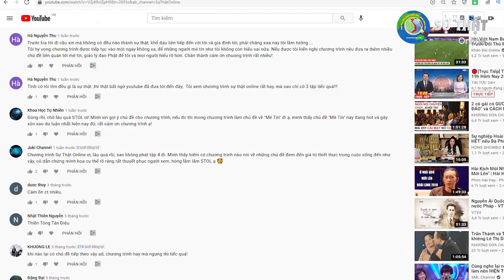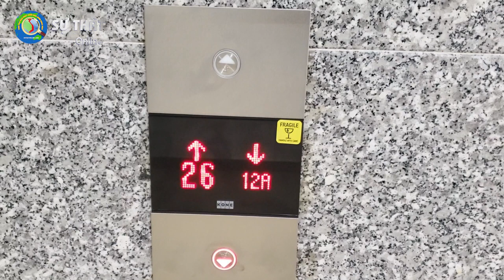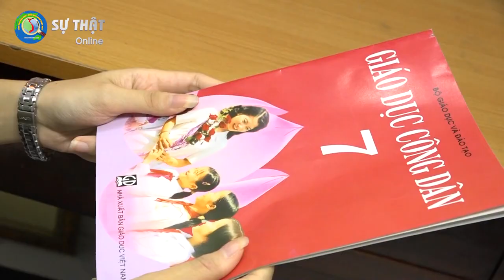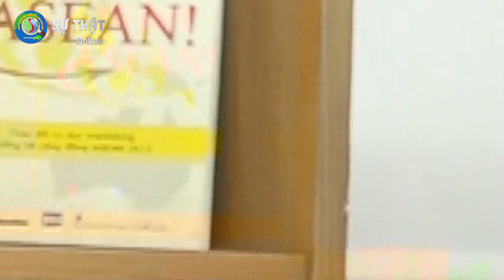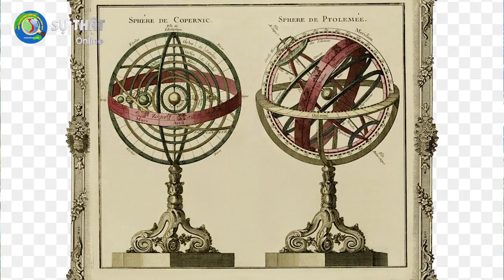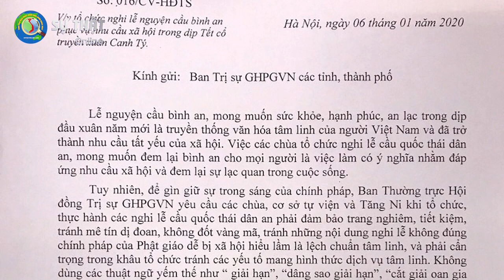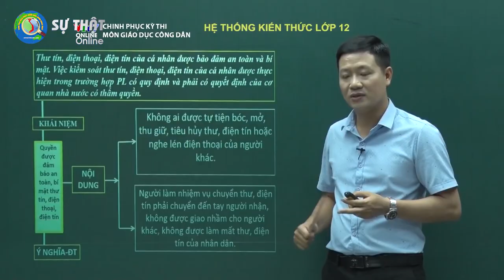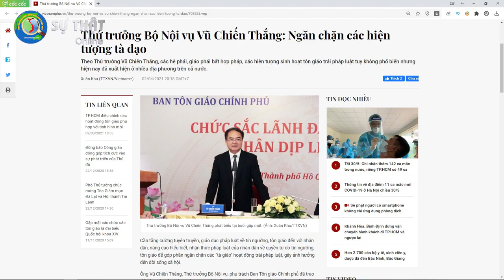Mê Tín là gì? Chánh Tín là sao?